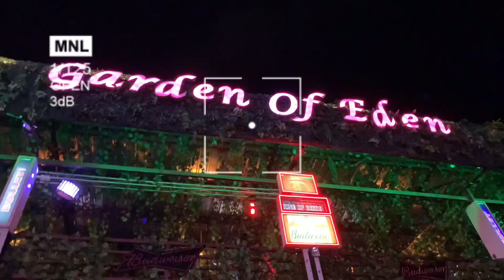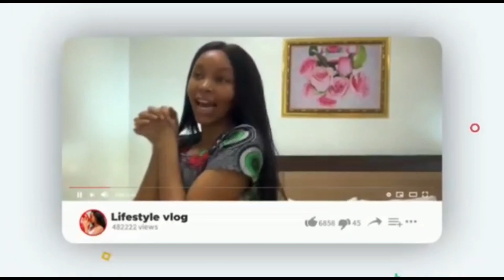This other side of Owerri and the million dollar generating investments here will wow you !!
Xhrine: New owerri

Solomento Auto Car: Off Portharcourt Road

💎I PROVIDE THESE PAID SERVICES:
1. Help you buy a land in Nigeria

2. Inspect your buildings in Owerri  to ensure you’re getting value for your money.

3. Building materials cost estimate per your list.(price comparison)

4.provide Tour guide services in Owerri.

Picture credit: Richyperfections

luxury real estate,real estate,million dollar homes,l uxury estate, luxury estate tour,luxury estates in georgia

how to make money online,how to start an online business, how to start a business,dera giselle

channels tv,breaking news,channels television,hope uzodimma,hope uzodinma bodyguard,hope uzodinma pa
portable and pocolee comedy,portable in owerri,zee on demand,owerri,owerri music,owerri bongo music 2020
top african news,nigerian top stories,channels tv,imo state,imo state crisis today,imo state music
tv,zee on demand,owerri youtuber,owerri youtubers
nigerian movies,nollywood movies,christmas day nigerian movie,christmas in nigeria,christmas in nigerian movie,christmas in nigerian traditions
banter with nj,nelo okeke's sister,q & a,nelo okeke,nelo okeke youtube,nelo okeke wedding
nelo okeke's sister,q & a,business success keys,banter with nj,banter with nj wedding,banter with nj youtube,dera giselle,dera giselle blondet
kamsi nnamani
channels television,channels tv,africa news,2nd niger bridge,2nd niger bridge update,2nd niger bridge update 2021
mansion tour,how to start an online business,how to start a business,village mansion tour
modern mansion,mega mansion,luxury home tour,mansion tour,mansion tour bloxburg,mansion tour Beverly Hills